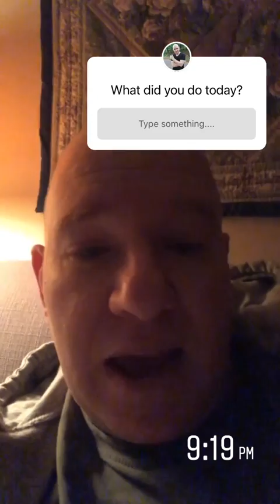IG Story vlog | May 1, 2021